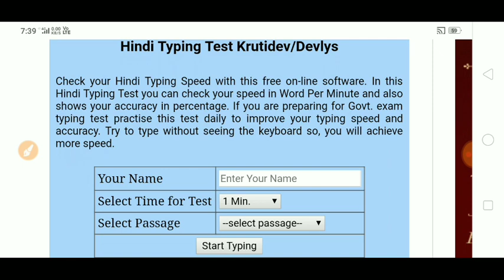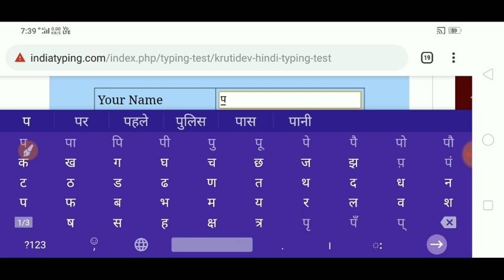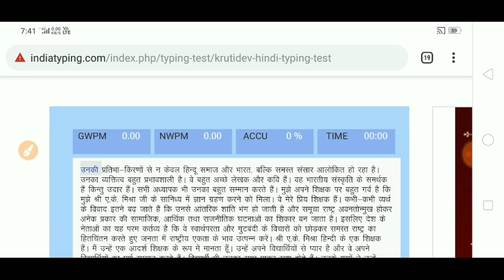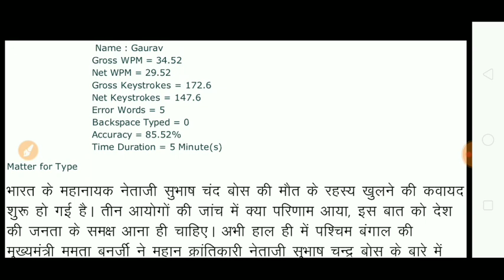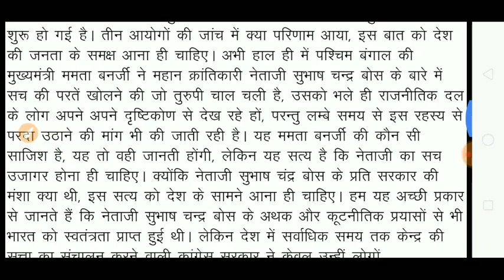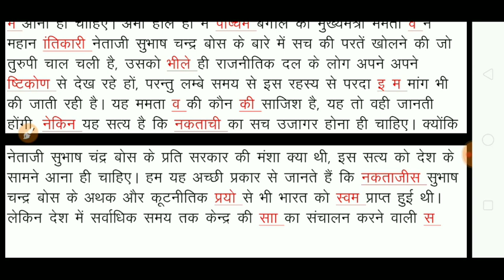SSC CHSL TYPING 100 % ACCURACY/ SSC CHSL TYPING HOW TO QUALIFY/SSC CHSL TYPING TIPS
IN THIS VIDEO I HAVE DISCUSSED WITH SSC CHSL TYPING 100 % ACCURACY/ SSC CHSL TYPING HOW TO QUALIFY/SSC CHSL TYPING TIPS